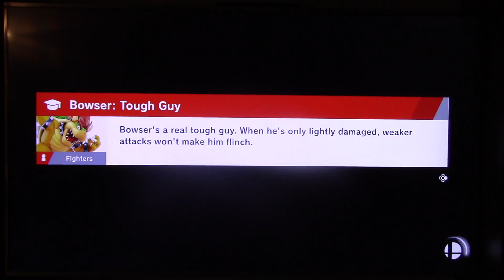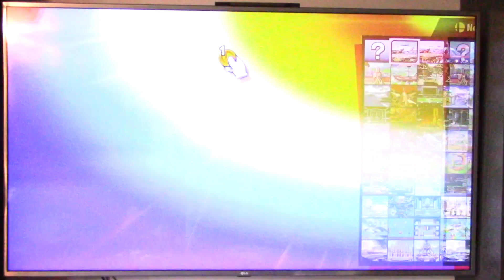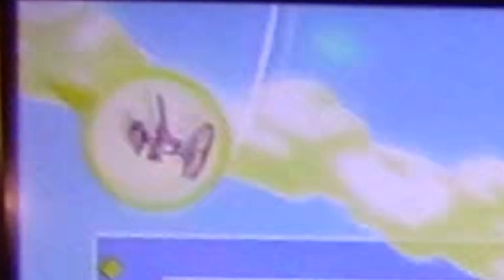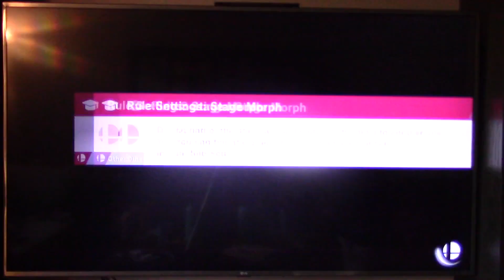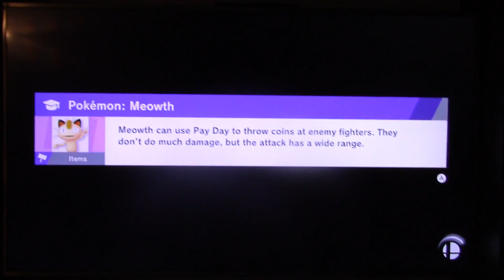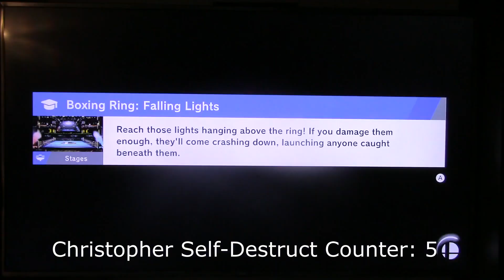Super Smash (our siblings) Bros Ultimate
Today, we'll be playing Nintendo's #1 game: Super Smash Bros. Ultimate! Who will win?

Note: Pretty much the only reason I lost to Alyssa in the final battle is that I sometimes like to go easy on my siblings.

P1 is Alexandre.
P2 is Christopher.
P3 is Alyssa.

Timestamps:
00:00 Intro
00:51 Round 1
04:51 Round 2
07:27 Round 3 Battle 1
09:50 Round 3 Battle 2
12:00 Round 3 Battle 3
16:18 Round 4 Battle 1
19:44 Round 4 Battle 2
23:00 Round 4 Battle 3
25:22 Round 4 Battle 4
28:17 Round 4 Battle 5
31:55 Outro